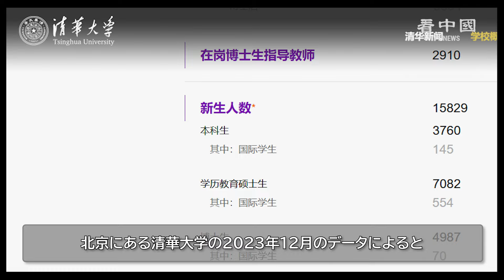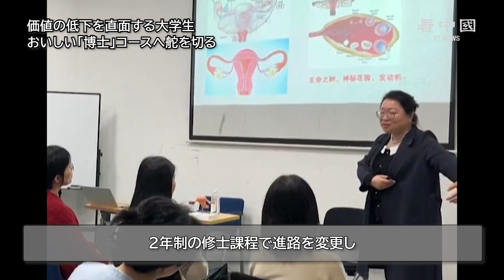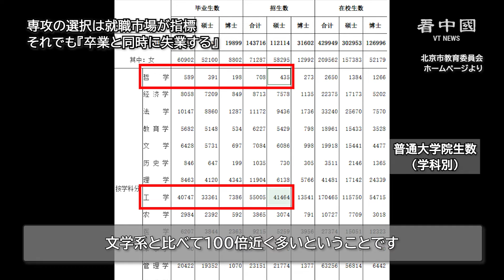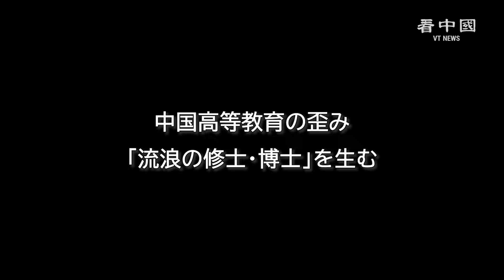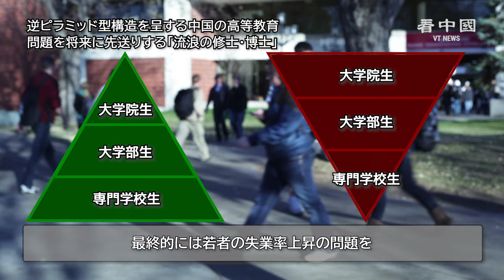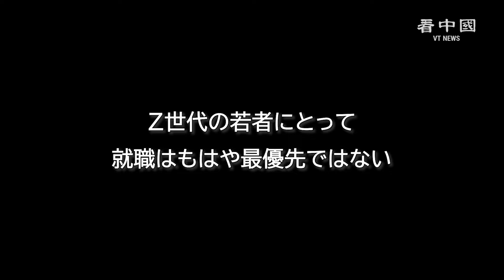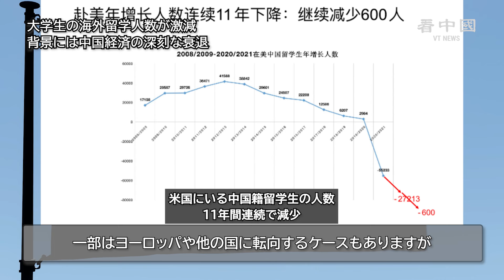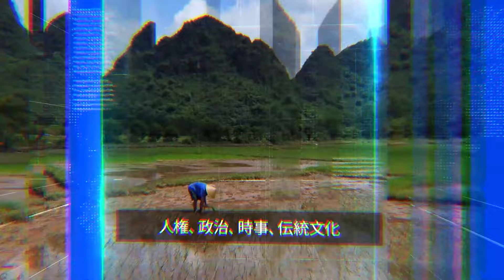中国の就職市場悪化で、大学院進学に拍車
蘭州大学はこのほど、2024年に在校大学院生（修士・博士課程の学生）の数が初めて在校学部生の数を上回ったと発表しました。「澎湃新聞」の報道で分かりました。

◆関連SNS